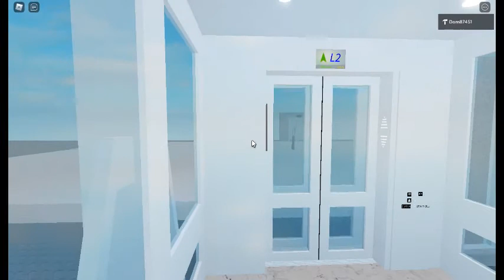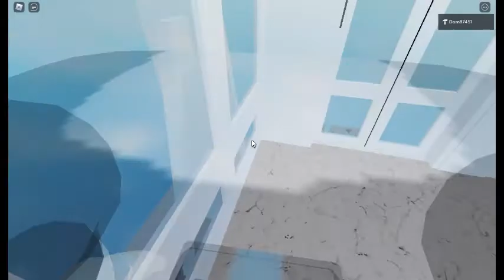Roblox studio lifts